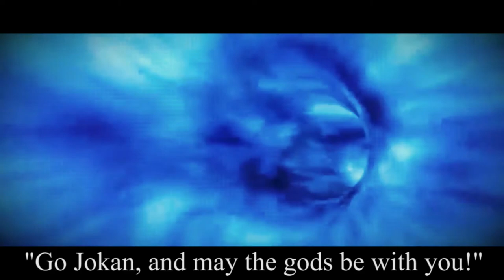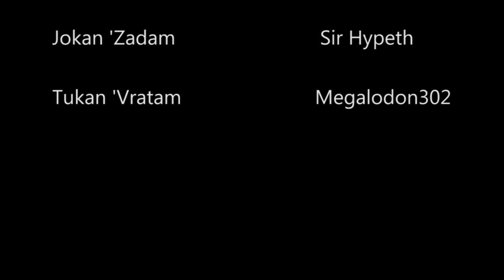Halo Rudimentum Trailer(SFM)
Took Me 8 Days to do everything, while balancing school and MI, so some Animations are bad.

I'm still writing and convertering lines into sangheili and other stuff, so it will be a while befoe the page gets updated

By: Human Worldwide